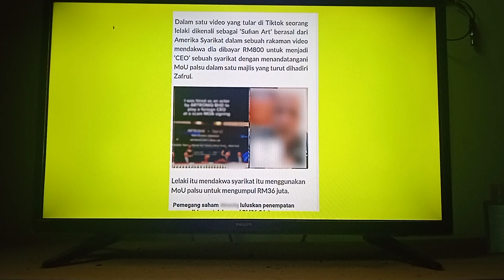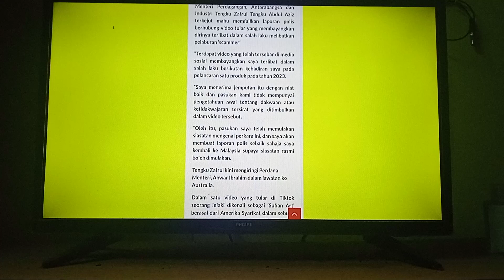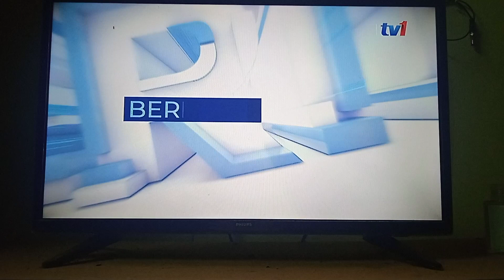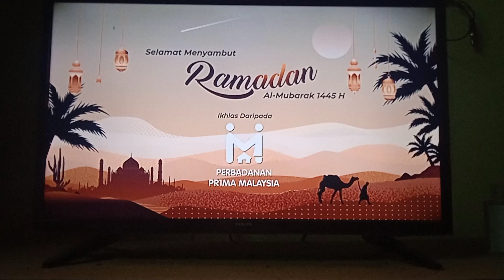BERITA PERDANA TV1 RTM 2024 AHAD 10 MAC 2024